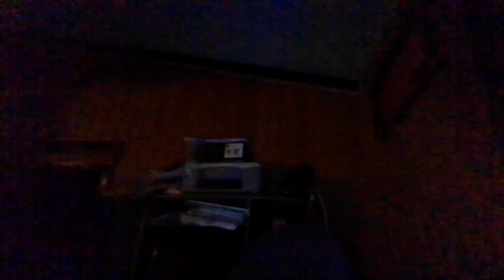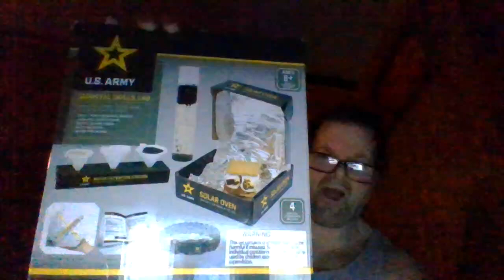What i forgot to mention in dg kit video